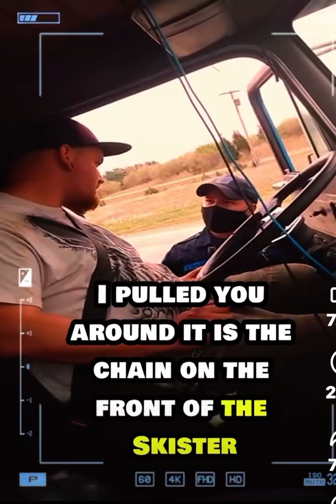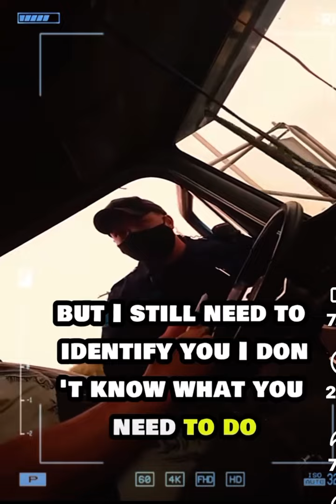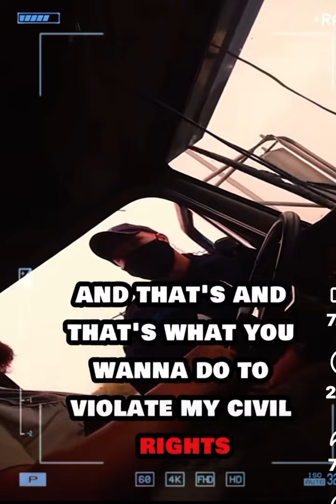Who’s in the wrong ?